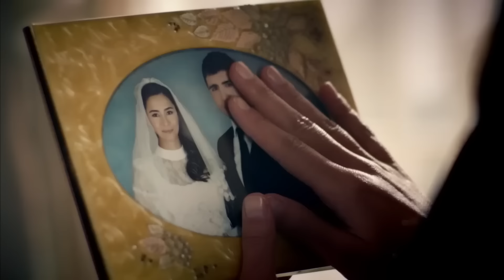Black Rose Episode 4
Chapter 4 Summary:

Kendal tries to convince Ebru to return to Istanbul. Kendal's factory is mortgaged, and he has little time to repay his debt. Previously, Murat had transferred a piece of land to Ebru from his family, and Kendal is determined to acquire that land to pay off his debt. Ebru sets out to find a job to solve her financial problems. She sells her diamond ring for much less than its worth. Kendal devises a plan to buy the land cheaply. When Ebru returns home, a nasty surprise awaits her... Ebru and her children have nowhere else to go.

Upon discovering that she is Baran's mother, Ebru engages in a relentless battle to reclaim her son. Her sole objective now is to take all four of her children and leave Halfeti. However, obstacles, particularly from Kendal and Narin, prove that it won't be as easy as she thought. While Ebru yearns to reunite with her son Baran, whom she thought was dead, she simultaneously struggles to bring her other scattered children back together.

Kadriye Ana finds herself at the center of turmoil as she confronts her past sins, starting with the greatest sin of all. As Kenan progresses with his revenge plot step by step, Kendal finds himself cornered in unexpected ways, struck down by his greatest vulnerability in this battle where the women of the mansion will also become weapons.

Production: Avşar Film
Director: Murat Saraçoğlu
Writers: Eylem Canpolat, Sema Ergenekon